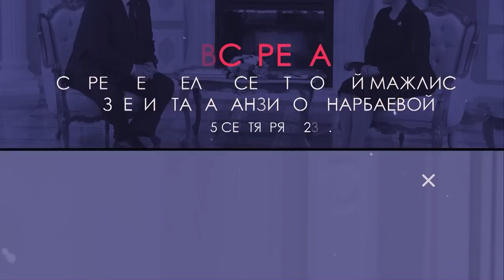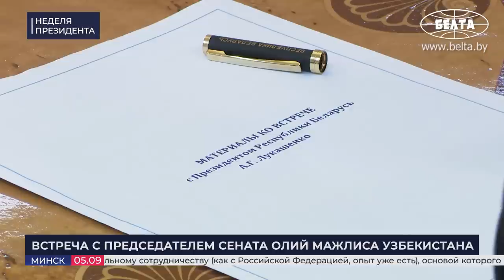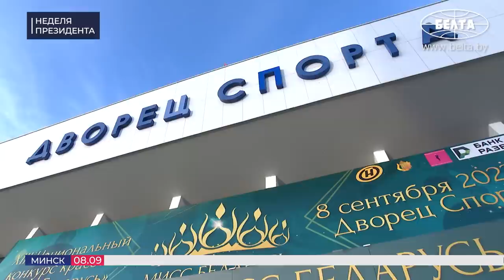Лукашенко: Я ему в глаза говорю! // Совет узбекам, Африка и самая красивая белоруска! | ИТОГИ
Что сближает Беларусь и Узбекистан? О чём договорились в Минске с Президентом Экваториальной Гвинеи? Кому досталась корона "Мисс Беларусь - 2023"? Обо всём этом и многом другом смотрите в новом выпуске проекта "НЕДЕЛЯ ПРЕЗИДЕНТА".

00:00 Интро;

00:19 СОВЕЩАНИЕ ПО ВОПРОСАМ РАЗВИТИЯ СВИНОВОДСТВА |  4 сентября, 2023

01:15 "Вызывает у меня, надеюсь и у всех вас, большое беспокойство!" // Про снижение производства свиней;

02:28 "Прирост есть, но это на уровне арифметической погрешности!"

03:13 "Грубое нарушение биологической защиты комплексов!" // Про причины падежа и приписки;

04:00 "ЭТО государственные вопросы, за которые мы должны отвечать!"

04:52 Как исправить ситуацию? // Про *шашлычок под коньячок";

05:58 "Что мешает дальше работать?" // Про строительство новых комплексов;

06:51 "Президент не должен заниматься выращиванием свинины!"

07:11 "Если взял анализировать статистику – ты её в целом анализируй!" Доклад министра сельского хозяйства;

08:49 КОММЕНТАРИЙ ПО ТЕМЕ | Сколько свинокомплексов построят в Беларуси? // Министр сельского хозяйства;

10:28 КОММЕНТАРИЙ ПО ТЕМЕ | Председатель Минского облисполкома: Не всё так грустно, как кажется!

12:31 КОММЕНТАРИЙ ПО ТЕМЕ | Где в Беларуси производится больше всего свинины? // Вопрос дефицита не стоит?

14:56 ВСТРЕЧА С ПРЕДСЕДАТЕЛЕМ СЕНАТА ОЛИЙ МАЖЛИСА УЗБЕКИСТАНА ТАНЗИЛОЙ НАЗАРБАЕВОЙ | 5 сентября, 2023

15:47 "Узбеки такие, как белорусы, в главном!"

17:08 В чём повезло узбекам?

18:29 "Любую просьбу, с которой я обращался к нему, он всегда выполнял!" // Про президента Узбекистана;

19:49 "Молодцы!" // Про выборы в Узбекистане;

21:06 "Мы вас всегда будем поддерживать!" И вот почему;

22:47 "Я хочу побывать в Узбекистане зимой!"

23:07 А что передал Лукашенко президент Узбекистана?

24:05 ЦЕРЕМОНИЯ ОФИЦИАЛЬНОЙ ВСТРЕЧИ ПРЕЗИДЕНТА ЭКВАТОРИАЛЬНОЙ ГВИНЕИ | 7 сентября, 2023

24:43 Президенты слушают гимны своих стран! // Знакомство с делегациями;

28:23 ПЕРЕГОВОРЫ С ПРЕЗИДЕНТОМ ЭКВАТОРИАЛЬНОЙ ГВИНЕИ | 7 сентября, 2023

28:38 "Будущее нашей планеты во многом принадлежит Африке!"

29:02 "Для меня Африка – уже не загадочный континент!"

30:32 "Вы для нас нечужие!"

31:00 За что извинился перед Лукашенко президент Экваториальной Гвинеи?

33:30 Чем отличается Беларусь от Запада? // Переговоры в широком составе!

35:12 "Мы три десятилетия живём под давлением Запада!"

36:41 В чём готова помочь Беларусь Экваториальной Гвинее?

38:55 Президент Экваториальной Гвинеи: Мировой порядок теряет своё направление!

40:03 ИТОГИ ОФИЦИАЛЬНОГО ВИЗИТА ПРЕЗИДЕНТА ЭКВАТОРИАЛЬНОЙ ГВИНЕИ | 7 сентября, 2023

40:47 "Наши оценки ситуаций в регионе и мире полностью совпадают!"

42:19 "Сегодня сделан хороший задел на будущее!" // О чём договорились?

42:53 "К сожалению, современный мир держится на силе!" // Экваториальную Гвинею никто в покое не оставит?

44:55 К каким объёмам товарооборота будут стремиться страны?

45:38 Что заявил президент Экваториальной Гвинеи по итогам переговоров с Лукашенко?

48:21 "Экваториальная Гвинея обещает аккредитовать полноценного посла в Минске!"

50:24 "Они считают, что у них есть право эксплуатировать наши природные ресурсы в обмен на ничто!"

52:06 "Нам необходим НОВЫЙ мировой порядок!"

53:49 "Мы готовы вас и ваших коллег встречать в любое удобное для вас время!" // Подписание договоров;

55:24 "Посоветую министрам не затягивать с реализацией только что подписанных документов!"

55:47 ЗАВЕРШЕНИЕ ОФИЦИАЛЬНОГО ВИЗИТА ПРЕЗИДЕНТА РЕСПУБЛИКИ ЭКВАТОРИАЛЬНАЯ ГВИНЕЯ В БЕЛАРУСЬ | 8 сентября, 2023

55:58 "Как может уехать без белорусских цветов?" Вот какой букет Лукашенко подарил жене Президента Экваториальной Гвинеи!

56:16 "Вы сумели немного отдохнуть?"

56:45 "До встречи!" Лукашенко ЛИЧНО проводил президента Экваториальной Гвинеи до самолёта!

57:56 ПОСЕЩЕНИЕ ФИНАЛА XIII НАЦИОНАЛЬНОГО КОНКУРСА КРАСОТЫ "МИСС БЕЛАРУСЬ – 2023" | 8 сентября, 2023.

1:01:29 Кто получил титул "Мисс Беларусь – 2023"?